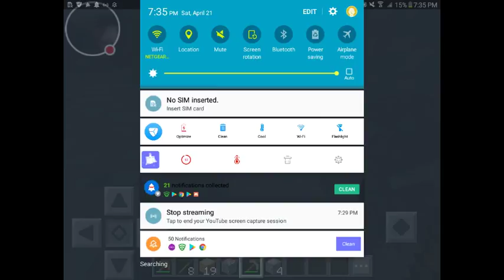let's play road to 45 sub